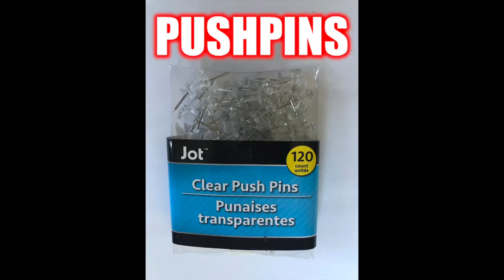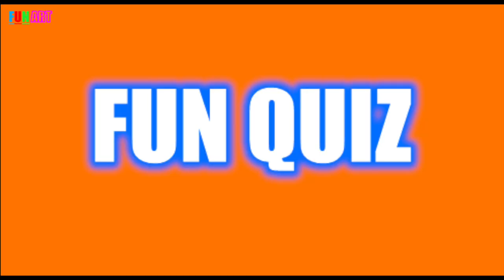BlowDryer Rainbow Orange Fluid Abstract Art Dutch Pour | Satisfyingly Fun with Dollar Store Supplies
Fun Art howto video with detailed step-by-step instructions to create a fabulous colorful Dutch Pour featuring the color Orange. This technique focuses on feathering in a whimsical fashion.

Dutch pour abstract fluid art painting using dollar store (Dollar Tree) crafts and supplies.
Step-by-step instructions.

Series of Colorful abstract art painting guides with step-by-step instructions

The detailed Step-by-step instructions have technique tricks, cost saving tips, supplies list including paint color names.  Plus, inspirational galleries of color combinations and painting ideas.  Easy on the budget to experiment with different colors when only paying $1 per paint color from the Dollar Tree store.